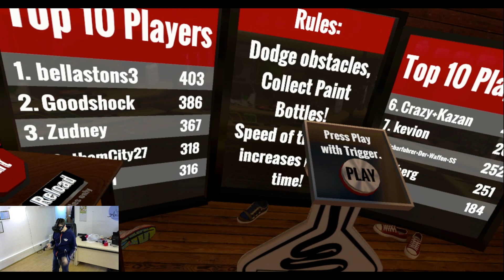Бодрая, активная и позитивная игра! Angelus Brand VR Experience подарит позитивное настроение!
Друзья, сегодня 31 декабря 2018 года, еше чуть чуть и наступит 2019 год. Сегодня я хочу пожелать вам только самого нужного и главного это здоровье! Будьте всегда здоровы, позитивным успешны и удачливы. Ребята, С Новым Годом! )))

Редко когда достойная, хорошая игра встречается
 бесплатно. А это именно такой случай. В игре всего две комнаты:
1. Кидаем предметы в корзину и зарабатываем очки.
2. А вот вторая комната уже очень и очень интересная, ради нее и стоит скачать и поиграть эту игру. Но более конкретно смотрите в этом выпуске.

Игра зайдет все. Динамичная, активная, веселая, игра зарядит вас позитивом на весь новый год!

С Новым 2019 годом! ЕЕЕееееххххуууу! ))